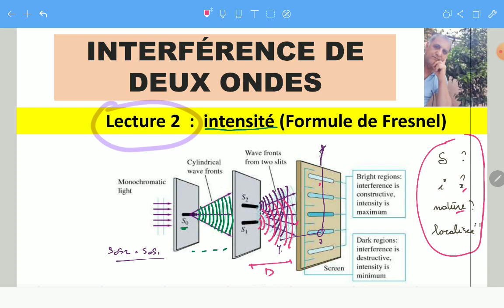lecture 2 Les interférences : les bases (Trous de Young)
on discutera les conditions pour avoir les interférences ( sources synchrones, cohérentes,..) et on déterminera l expression de l intensité de l onde résultante